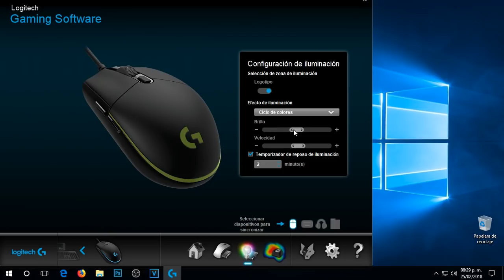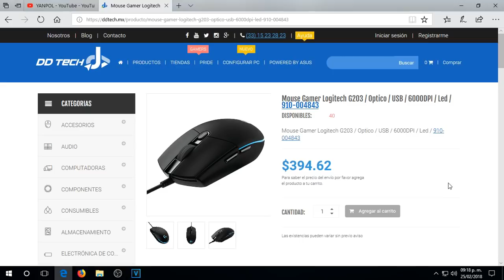EL MEJOR mouse gamer BARATO | REVIEW y COMPARATIVA Logitech G203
Estuve buscando un buen mouse gamer económico, con buen sensor y RGB (es 2018, esta de moda xd) Al pedir recomendaciones todos decían lo mismo "Logitech g203". NO me arrepiento de haberlo comprado además de que al siguiente día me facilitó tener una victoria magistral :D

Link del mouse